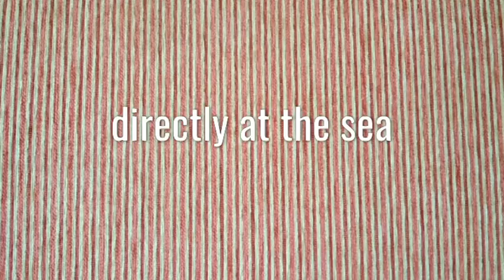Apartment claudi 99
Apartment direkt am Meer bis 6 Personen in Segur de Calafell Katalonien,Españ
Apartment directly by the sea,up to 6 persons,Spain Cataluña,Segur de Calafell